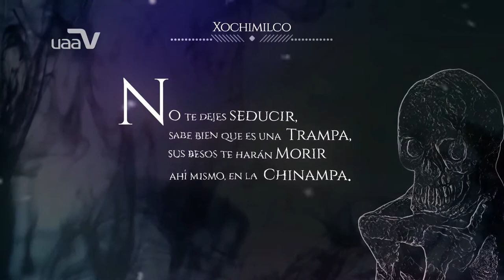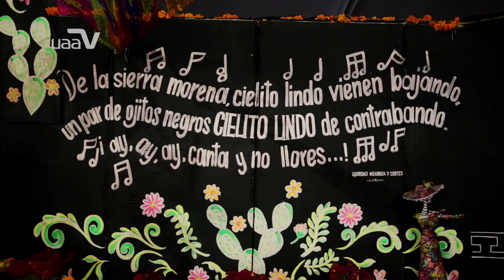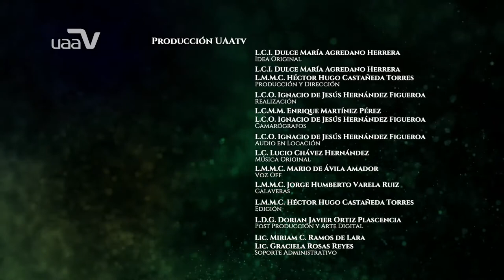La fiesta de los que nunca mueren - Xochimilco